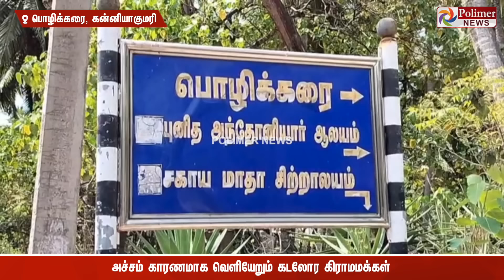கள்ளக்கடல் நிகழ்வு - ஒரு நாளில் திடுக்கிடும் மாற்றம் - வீட்டை காலி செய்த மக்கள் - அதிர்ச்சி வீடியோ